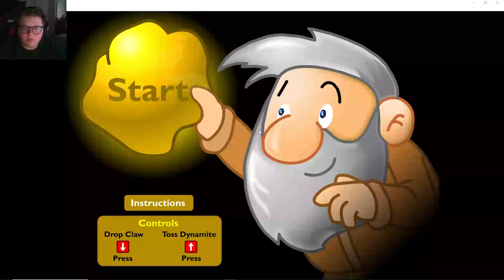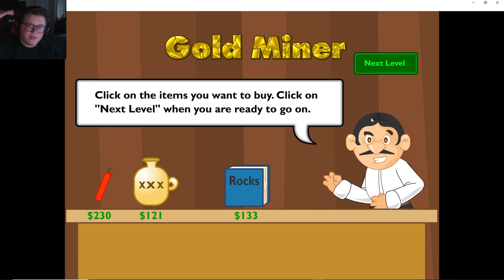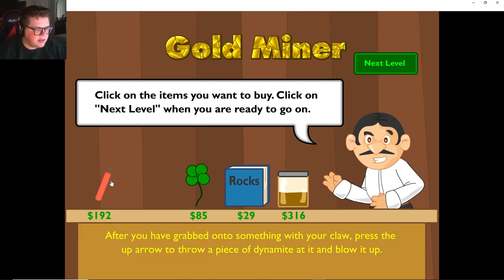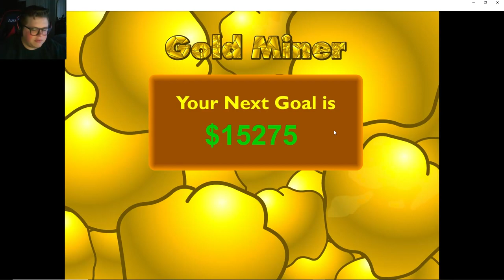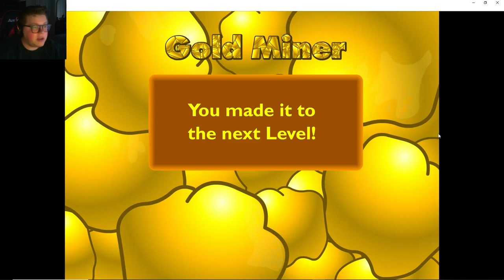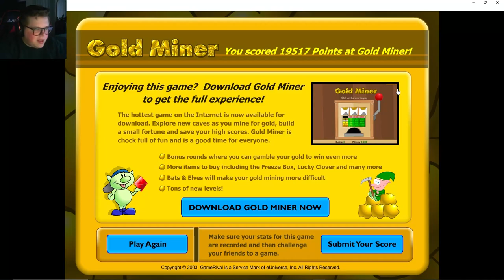Gold Miner (Flash Game) Gameplay